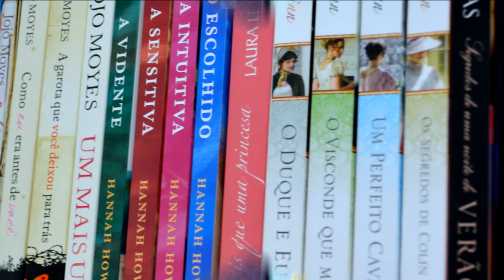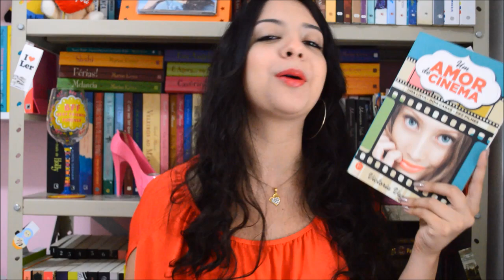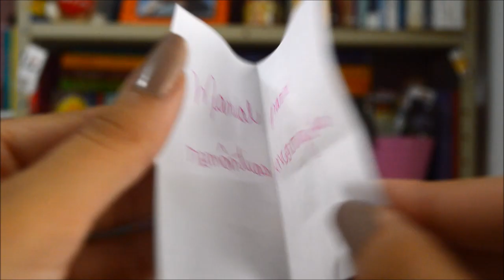[Minha Vida Literária] Desafio das Gêmeas || Sorteio do chick-lit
O "Desafio das Gêmeas" é um desafio realizado em parceria com o blog Livros & Fuxicos, no qual a Pah sorteia um romance de época dentre os meus não lidos da estante para que eu o leia durante o ano, e eu sorteio um chick-lit para ela!
No vídeo de hoje, faço o sorteio do livro que a Pah deverá ler em 2016!

Confira também:
Sorteio do Romance de Época (Livros & Fuxicos):